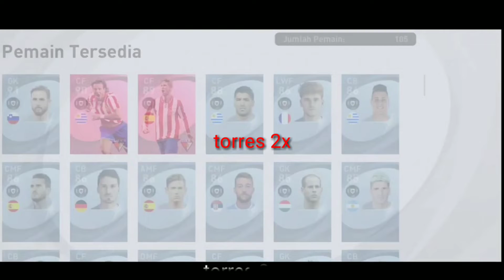Trick How To Get Iconic Moments Madrid Rosas RB | Ferran Torres,D.Forlan | Efootball Pes 2021 Mobile